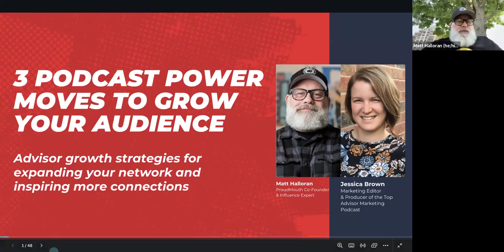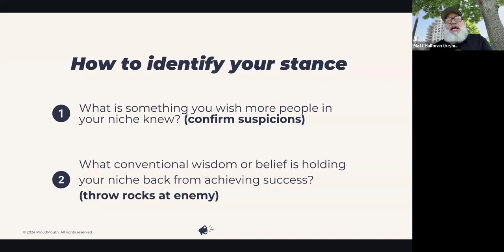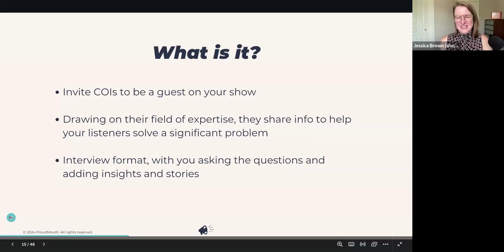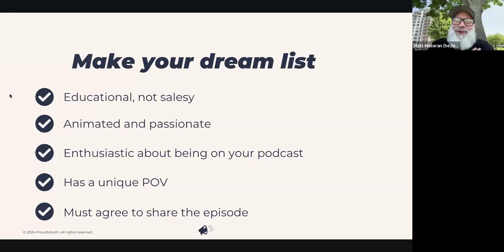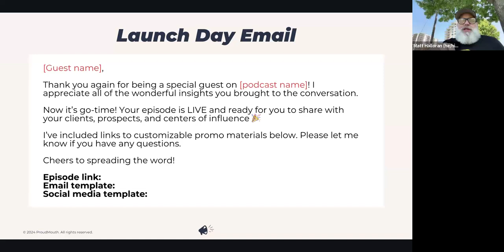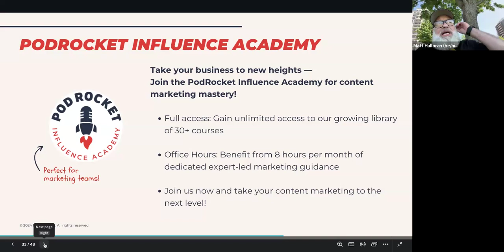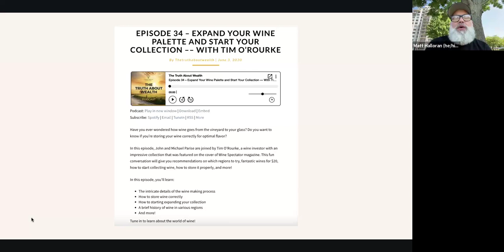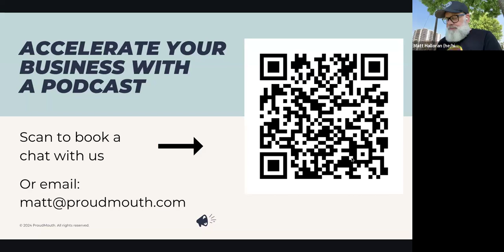Build your financial podcast audience, without spending on ads 🚀 (3 strategies + advisor examples)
In this webinar replay, “3 Podcast Power Moves to Grow Your Audience,” we reveal insider strategies to boost your listener base without breaking the bank on ads.

Discover the secrets that have launched our Top Advisor Marketing Podcast into the top 2.5% of the most popular podcasts worldwide, ranked by Listen Score 👀

Matt Halloran, resident podcast expert, and accomplished podcast producer Jessica Brown will show you how to accelerate your audience growth.

Learn the best growth power moves and gain:

✅ Access to new circles of prospects already interested in your content (no awkward introductions needed!)
✅ Increased, higher-quality referrals from your most trusted COIs
✅ Stronger relationships with your top clients
✅ Boosted credibility and reputation within your niche

Whether you’re a seasoned podcaster or just starting out, this session is packed with actionable tips and proven techniques.